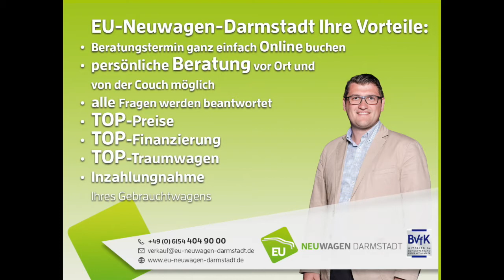Hyundai Kona - EU Neuwagen Darmstadt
Besuchen Sie unsere Webseiten:
Rufen Sie uns an: 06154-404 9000 ______________________________________________

Wenn Sie sich für den Kauf eines Neufahrzeugs aus der EU entscheiden, werden Sie bei EU Neuwagen Darmstadt
in Form von günstigen Preisen und einem hervorragenden Service profitieren.

Dies können wir Ihnen zum einen anbieten,
weil wir Wert auf schlanke Firmenstrukturen als Online-Händler für EU Neuwagen legen. Zum anderen kaufen wir
reimportierte Fahrzeuge beim Großhändler, wodurch sich besonders attraktive Preise erzielen lassen.

Sie können bei uns Ihren EU Neuwagen konfigurieren - wie Sie es von jedem anderen Händler kennen.
Hierzu müssen Sie nicht einmal das Haus verlassen, sondern können die Konfiguration nach Ihren persönlichen
Wünschen ganz bequem von zu Hause aus erledigen. Gerne beraten wir Sie und erstellen für Sie ein unverbindliches
Angebot für Ihr reimportiertes Fahrzeug nach Wunsch. Sind Sie damit einverstanden, werden wir das Auto für Sie
bestellen und mit Ihnen einen Abholtermin vereinbaren, an dem Ihr EU Neuwagen bereits auf Sie wartet.
Sie sehen: viel einfacher als bei EU Neuwagen Darmstadt geht es nicht.

Gerne beraten wir Sie auch per Skype, Telefon, WhatsApp, Zoom oder ähnlichen Tools.

Rufen Sie uns an, oder buchen Sie bei uns einen Termin.

EU Neuwagen Darmstadt | Hyundai Tucson | Hyundai Ioniq | KIA Sportage | KIA Picanta und viele andere EU Fahrzeuge und deutsche Neufahrzeuge